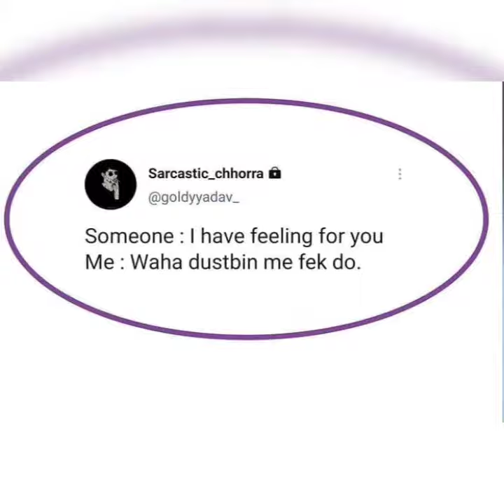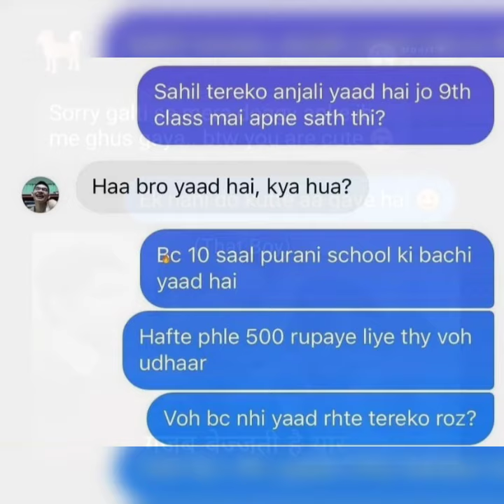Meme that make you laugh#1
if there any copyright please tolerate.